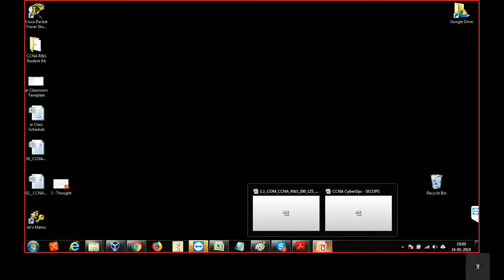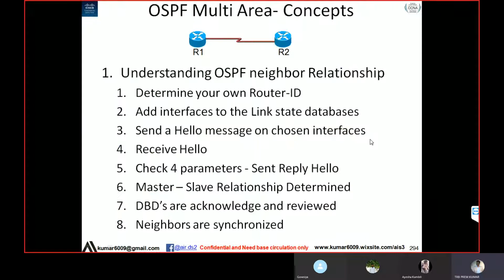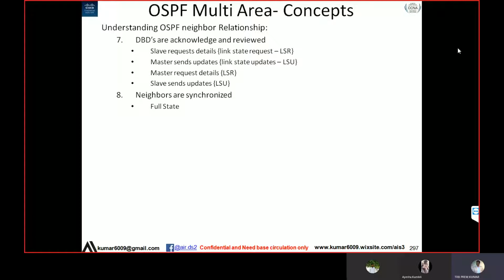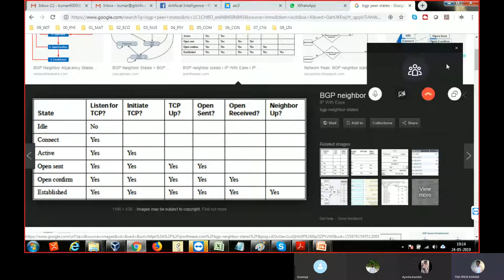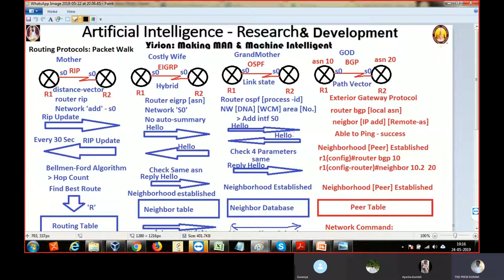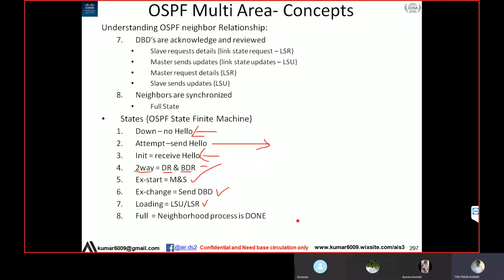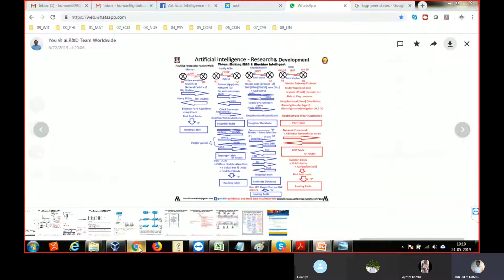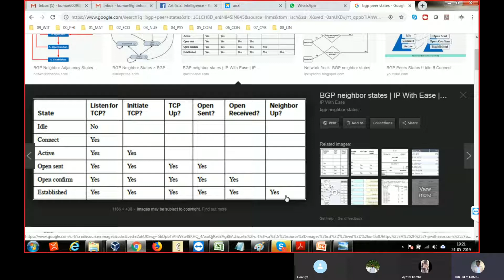OSPF Single & Multi Area